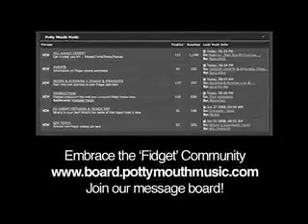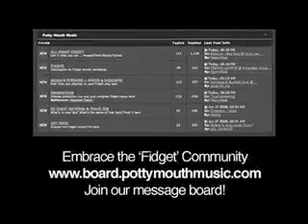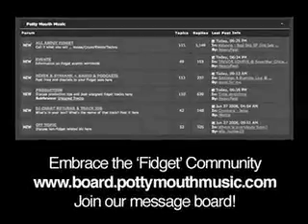Adam Bozzetto 'I Cant Go' (Original Mix)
Release Date: 08/11/08 - Potty Mouth Music